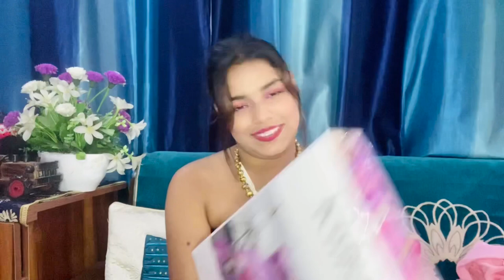Diwali shopping hual || Niharika dangwal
Hello guys